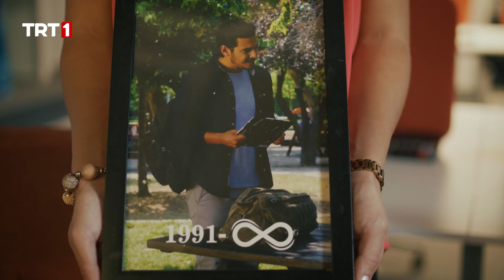Seni Ölü Gösterip Vereceğim Primden Kurtulmuş Olacağım | Dünya Hali 4. Bölüm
Dünya Hali 4. Bölüm Özeti:
Sinan, Aşkına Karşılık Bulabilecek mi?
Tüm uğraşlarına rağmen bir türlü Kıvılcım’ın kalbini kazanamayan Sinan oldukça mutsuzdur. Tüm bunlar yetmiyormuş gibi bu bölümde de Kıvılcım’ın evlilik düşünmediğini öğrenen Sinan depresyona girer.
Mutsuz bir halde ne yapacağını bilemeyerek oradan oraya savrulan Sinan, çareyi gördüğü her kadına evlilik teklif etmekte bulacaktır. Cansız mankenleri bile sevgilim diye tanıtan Sinan’ın bu durumundan endişelenen Azim, arkadaşına farklı bir taktik önerir ve Kıvılcım ile arkadaş olmasını tavsiye eder.
Sinan’ın Geçmesi Gereken Zorlu Testler Var
Sinan’ın, Kıvılcım’la arkadaş olabilmesi için, Kıvılcım’ın en yakın arkadaşı Fulya’nın hazırladığı bazı testlerden geçmesi gerekmektedir. Gireceği bu testler kendisini çok ilginç durumların içerisinde bulmasına sebep olacaktır.